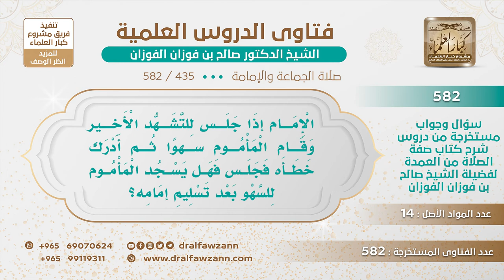[435 -582] إمام جلس للتشهد فقام المأموم سهوًا ثم عاد وجلس فهل يسجد المأموم للسهو بعد تسليم الإمام؟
-"السؤال: الإمام إذا جلس للتشهد الأخير وقام المأموم سهوًا ثم أدرك خطأه فجلس فهل يسجد المأموم للسهو بعد تسليم إمامه؟
الجَوَابُ: لا، ما سها فيه مع الإمام يتحمله الإمام إلا إن كان مسبوقًا وسها فيما صلاه مع الإمام فإنه يسجد للسهو إذا قضى ما عليه يسجد للسهو، أما إذا أدرك الصلاة من أولها مع الإمام وسلم مع الإمام فإن الإمام يتحمل ما حصل منه من السهو.
للاشتراك في قناة الشيخ صالح الفوزان
سؤال وجواب من شرح صفة الصلاة ( 582 ) مقطع

للاستفسار والإقتراحات والدعم
رئيس الفريق
لمشروع كبار العلماء